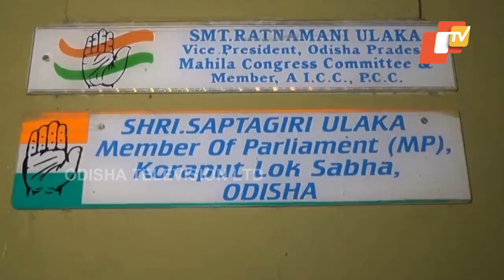Koraput MP Saptagiri Ulaka In Quarantine After Returning From Delhi